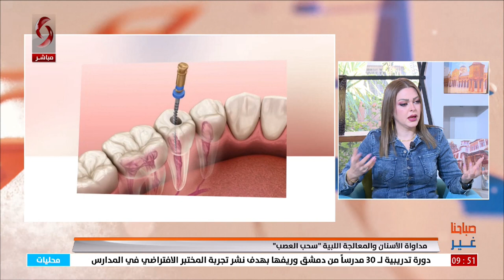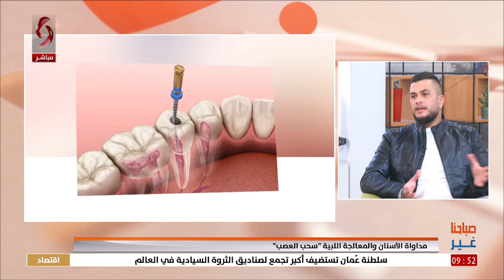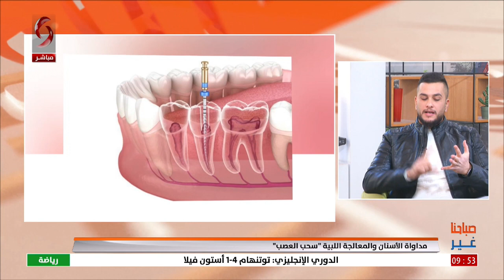يزن موفق الطن - أخصائي مداواة لبية "سحب عصب" | صباحنا غير 2024/11/4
مداواة الأسنان والمعالجة اللبية "سحب العصب"